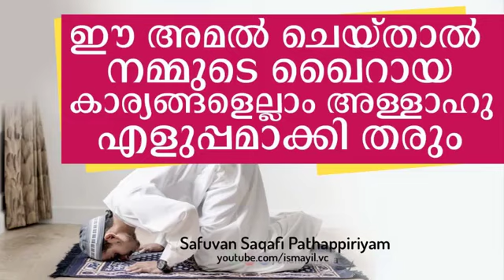ഈ അമൽ ചെയ്താൽ നമ്മുടെ ഖൈറായ കാര്യങ്ങളെല്ലാം അള്ളാഹു എളുപ്പമാക്കി തരും | Safuvan Saqafi Pathappiriyam